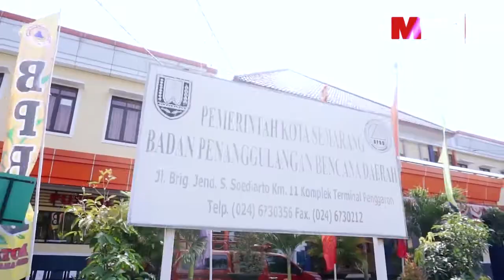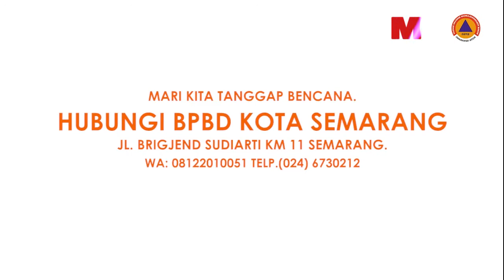BPBD SEMARANG PEMBANGUNAN SUMUR DALAM "POMPA SUBMERSIBLE"